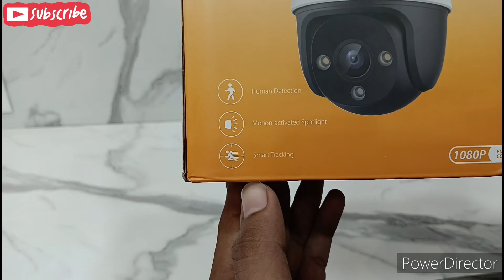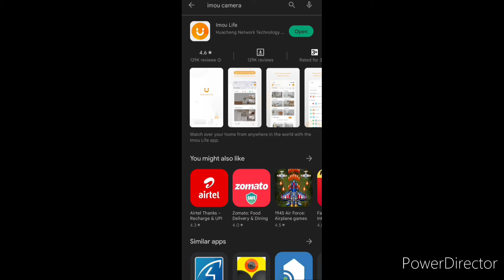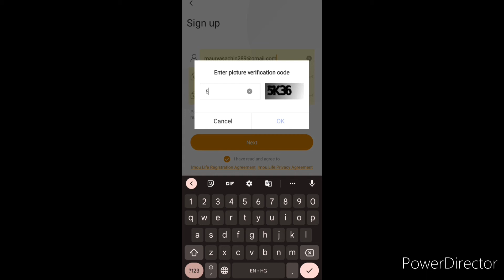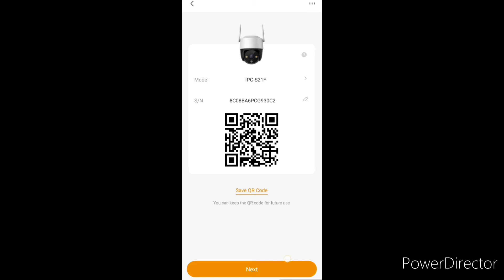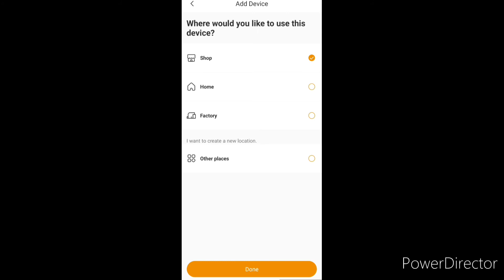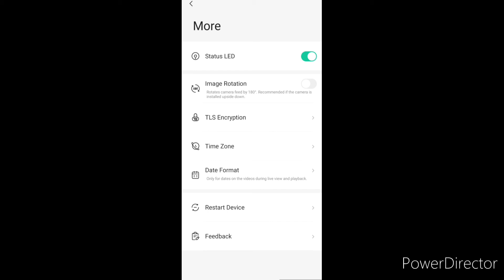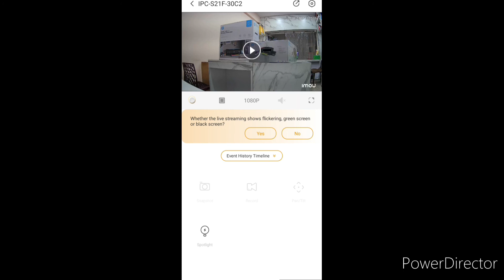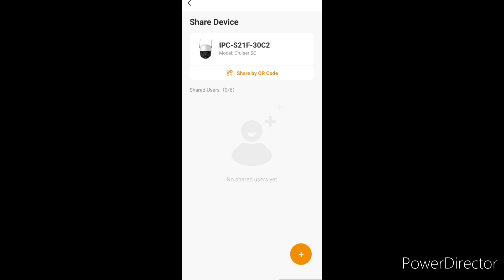Wifi Camera 360 Degree moving with Full Colour vision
Iss Video me aapko IMOU Cruiser SE ka Complete Setup Installation Hindi me bataya hai video pura dekhe or apne camere ko apne Mobile se connect karaye.

About Channel - Hamare Channel @ftcsachinayodhya per bahut bahut swagat hai aap sabhi viewers ka.
 Hamare channel per aapko CCTV & COMPUTER TECHNICAL or INSTALLLATION jankari milti rhegi. Mai aasha karta hu aapko hamari videos ache se samjh aati hogi video se related aapko koi bhi paresani ho to hume comment jarur kare or aap kuch sujhav dena chahte ho to wo bhi aap comment me jarur bataye jisse aane wali videos  me sudhar ki ja sake or jyda se jyda logo ko apne youtube family me joda ja sake.
ALL BRANDS OF CCTV , NETWORKING OR FIBER PRODUCTS ke liye aap hamari shop NEW FUTURETECH CORPOTRADE per visit kar sakte hai ADD - RIKABGANJ ALKATOWER 2ND FLOOR , AYODHYA 224001 UTTAR PARDESH.